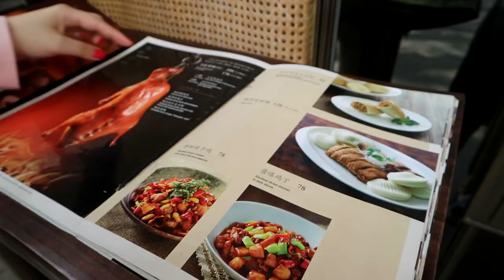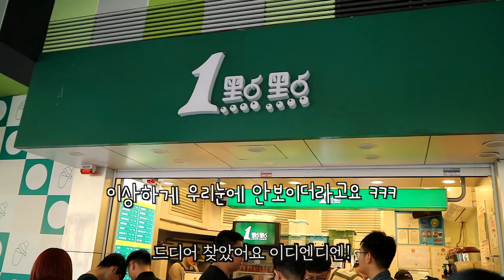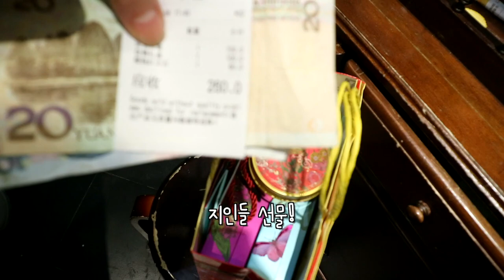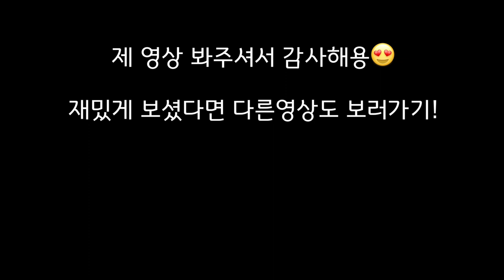상해 여행 브이로그 | 우전투어 서편, 날씨좋은 신천지 걷기, 예상하이, 티엔즈팡